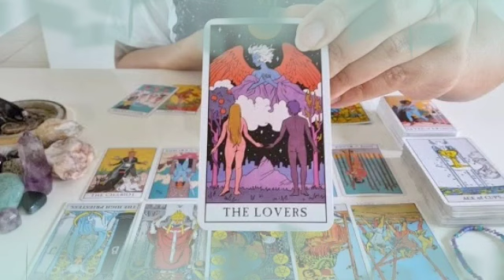برج السرطان ♋ من 9 إلى 19 سبتمبر 2022 💥 شريك مغرور يحبك😏و يحلم بالعودة معك🥰لا ينام من تفكيره بك😔